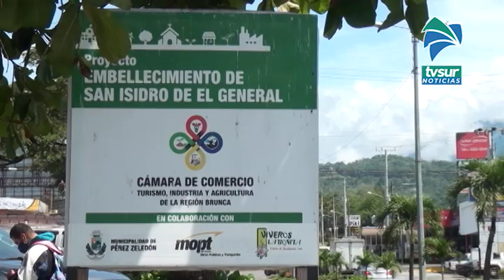MOPT colocará 80 jardineras en el boulevard entre San Isidro de El General y Palmares